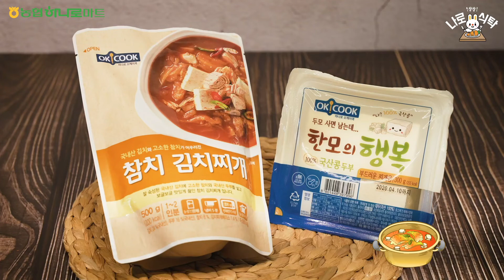[나로레시피] 오케이쿡 참치김치찌개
[나로레시피_오케이쿡 참치 김치찌개&한모의 행복]
두모 사면 남는 ’한모의 행복’과 찰떡!
깊은 맛의 참치 김치찌개!
엄마가 정성스럽게 끓여주시던
김치찌개 맛을 가득! 담았어요~💜
국산콩 한모의 두부까지 추가한
참치김치찌개로 오늘 따뜻한 한끼 어떠세요??
참치 김치찌개 구매하러가기
*일부 점포에 한 하여 판매됩니다.